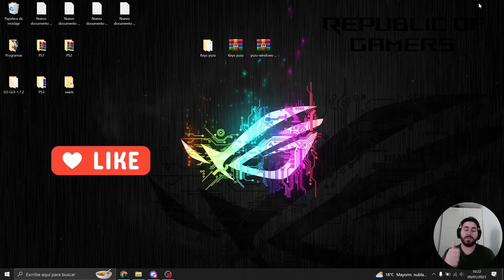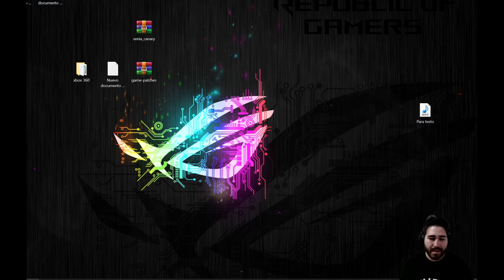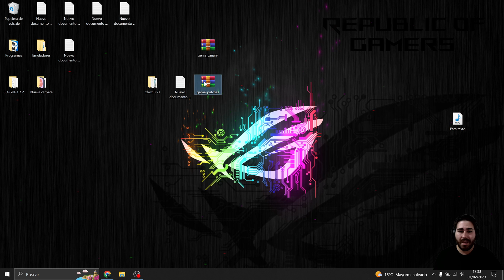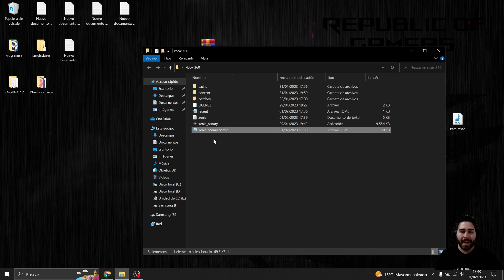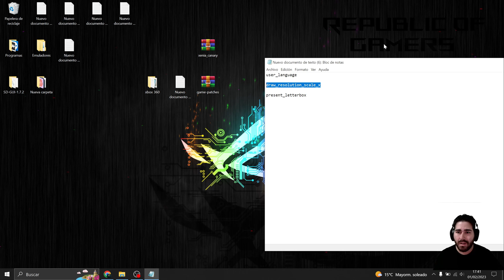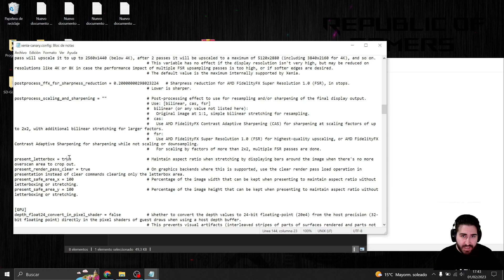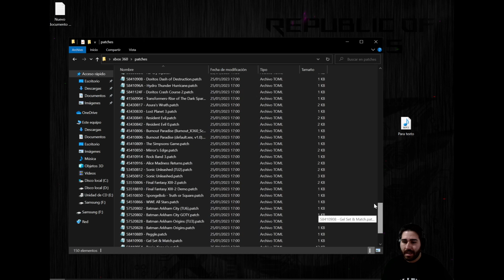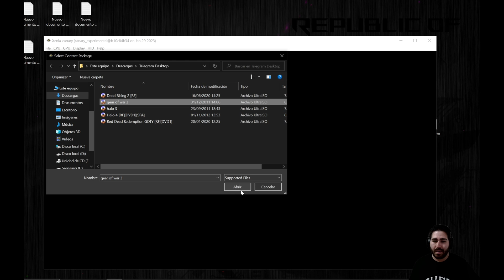🤩 El mejor EMULADOR para PC de XBOX 360 | Xenia | Instalacion y Configuracion 2023 🔥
Les traigo hoy el MEJOR emulador de XBOX 360 que hay a dia de hoy. Vamos a ver tanto la instalación y configuración :). Espero les guste y lo disfruten.⭐

⚠️ La MEJOR configuración de xenia para jugar a todo los juegos compatibles a 60fps 1080p sin lag ni fallos gráficos!.

Disco M2 para juegos
2 Monitor